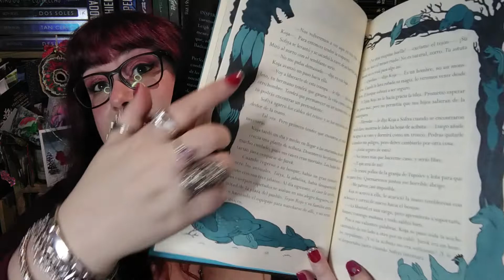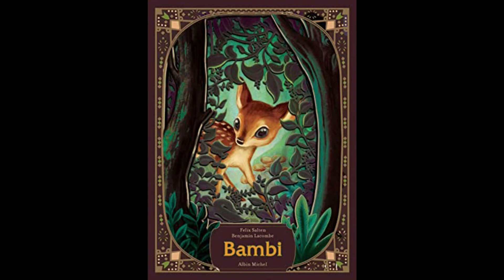💝MEJORES LECTURAS de 2021🥰 a ver si consigo sorprender a alguien 🤣🤣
💝Hola!!!
Ya esta aqui el top 10 de mejores libros del 2021, ha sido un buen año lector, algo bueno tenia que tener 😏

Libros mencionados
💝Bambi de Felix Salten publicado por ELDELVIVES
💝El lenguaje de las espinas de Leigh Bardugo publicado por HIDRA
💝Cristal oscuro: la era de la resistencia. La creación del épico regreso a THRA de Daniel Wallace publicado por NORMA
💝John muere al final de David Wong publicado por VALDEMAR
💝Por un beso de Julia Quinn publicado por TITANIA
💝La antigua magia de Lisa Kleypas publicado por B DE BOOKS
💝Un cuento oscuro de Naomi Novik publicado por BOOKET (planeta)
💝Honor entre ladrones de Rachel Caine y Ann Aguirre publicado por HIDRA
💝Spiderlight de Adrian Tchaikovsky publicado por ESFERA DE LOS LIBROS